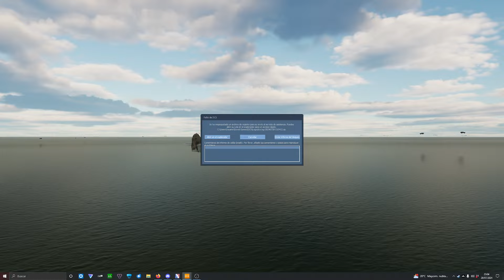DCSWorld. Escuadron 69. Practicas de Combate aéreo con el Mustang P-51